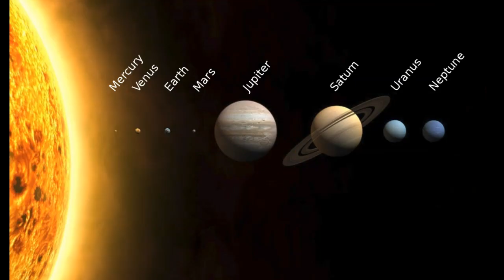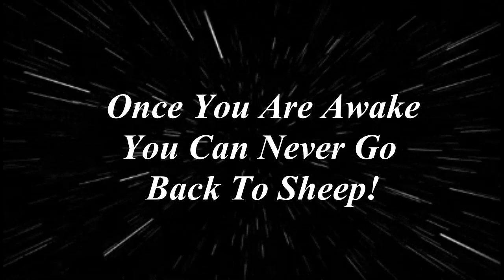The Earth Size Comparison As Requested By Susan